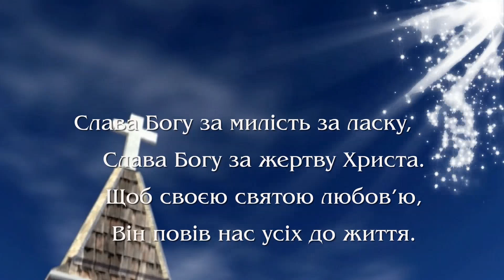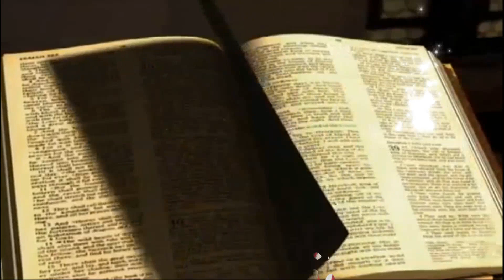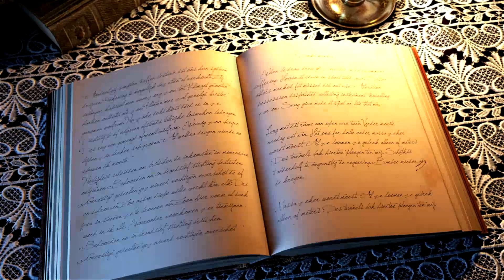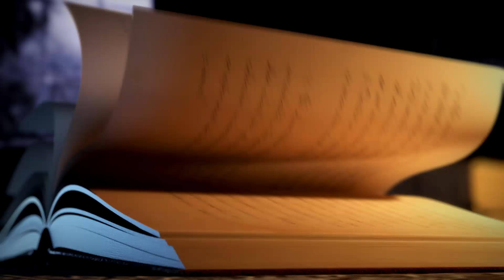Перше Урочисте причастя. м. Теребовля (Сади)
Перше Урочисте причастя. м.Теребовля 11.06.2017р.  церква Вознесення Святого Духа (Сади)